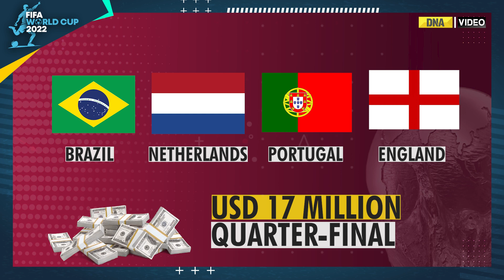FIFA WC 2022 Final, Argentina vs France: How much is the prize money? | DNA India News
A whopping USD 440 million has been set aside for distribution among the 32 competing teams at the 2022 FIFA World Cup in Qatar. The winner and runners-up will receive the highest payouts, totaling USD 72 million in winnings.